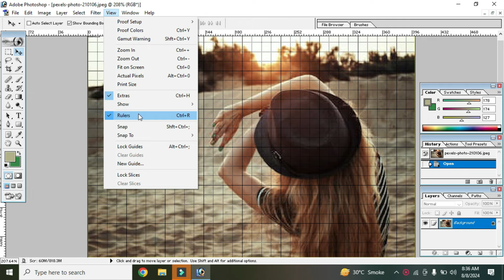Girl black cap photo edit video😁